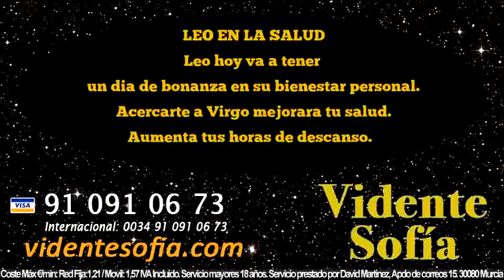Predicciones Leo 21 de Febrero 2016